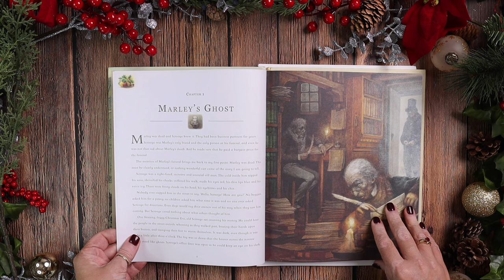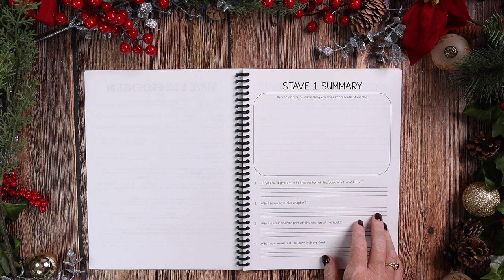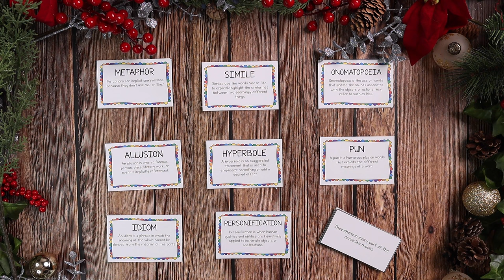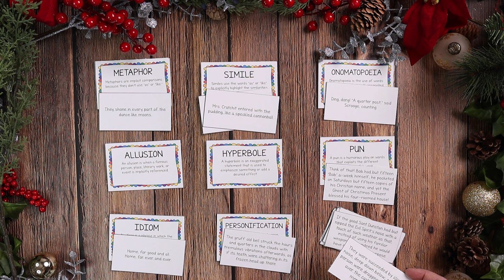Look Inside: A Christmas Carol Novel Study | A Cross Curricular Unit Study For ALL Ages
The holiday season just wouldn’t be complete without a visit from our favorite Christmas spirits.  Join Ebenezer Scrooge on his Christmas journey and experience his life-changing transformation.  This novel study of Charles Dickens’s A Christmas Carol will allow you to experience the story in new ways. You’ll truly understand why this book changed the way the world celebrated Christmas forever.